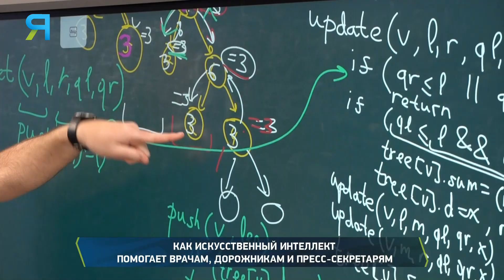Как искусственный интеллект помогает в работе врачам, школьникам, дорожникам и строителям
ИИ не только видит, но и предсказывает.
Трещины на дорогах и домах, первые признаки болезни, красивый грамотный текст, качели и горки в микрорайоне: всё это теперь может просчитать и вовремя предупредить искусственный интеллект. Без помощи человека, но для человека. Об этом рассказал начальник отдела цифрового развития департамента информационных технологий и связи Алексей Кириченко.